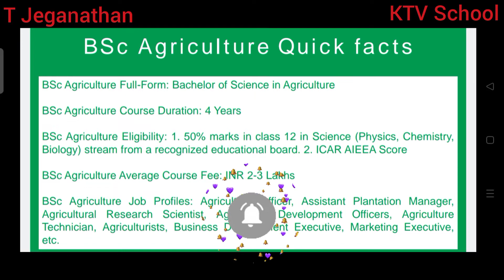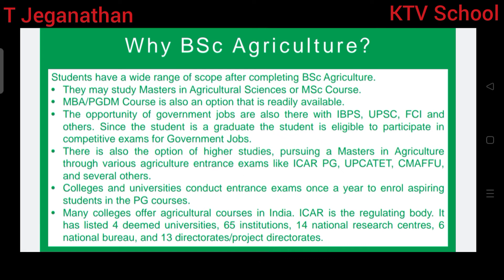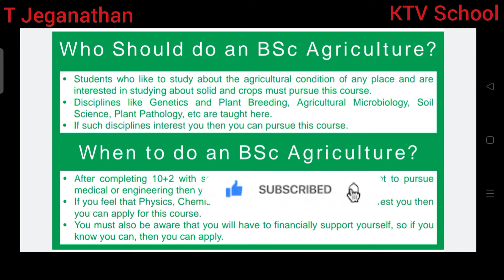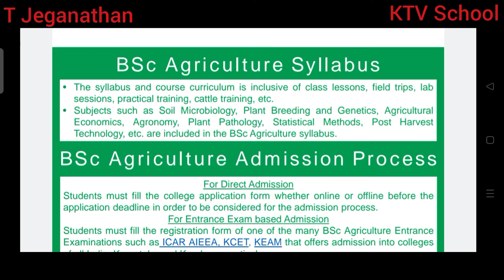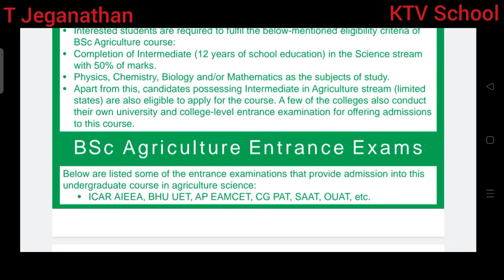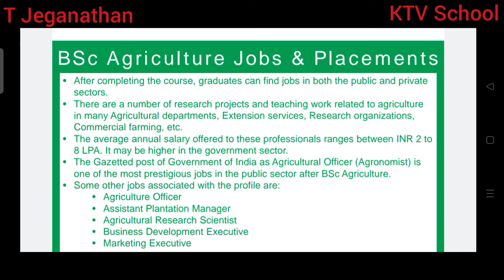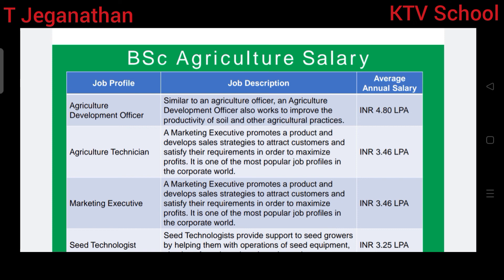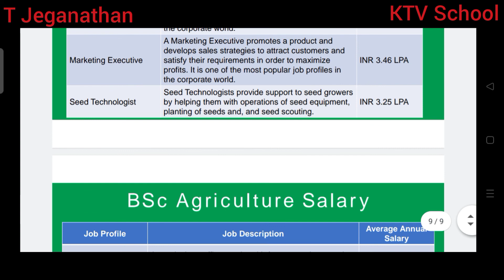A Complete Guide : BSc (Hons) Agriculture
KTVSchool A Complete Guide : BSc (Hons) Agriculture